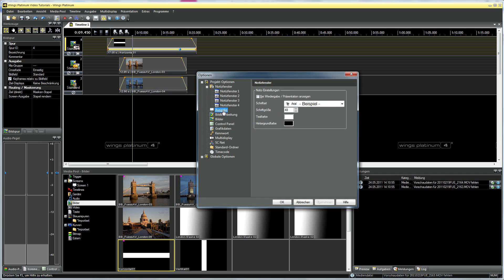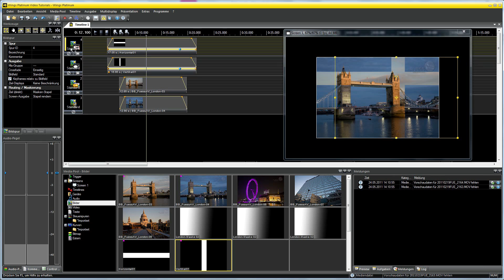D8.3 Fehler bei der Maskenverwendung (Wings Platinum Tutorial Deutsch)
AV Stumpfl Wings Platinum tutorial training video multimedia production system and multidisplay media server muitidisplay show widescreen edgeblending auto-warping camera calibration curved screen dome projection sphere spherical 360° building VIOSO ISEO Touchpanel